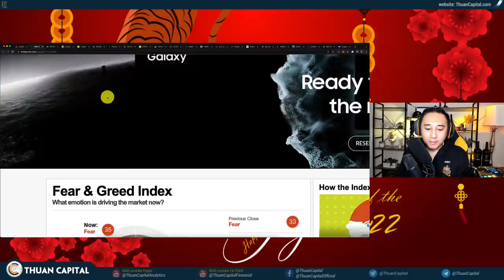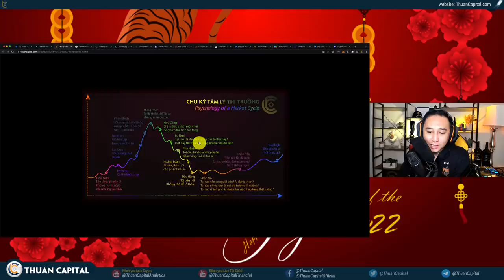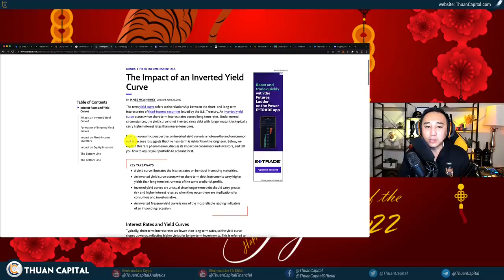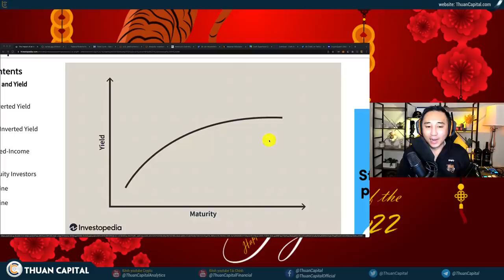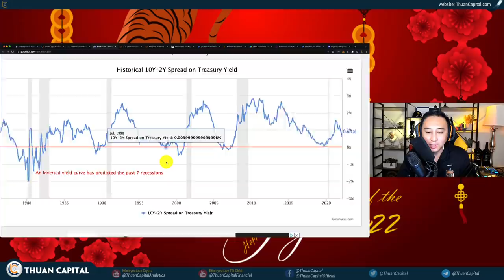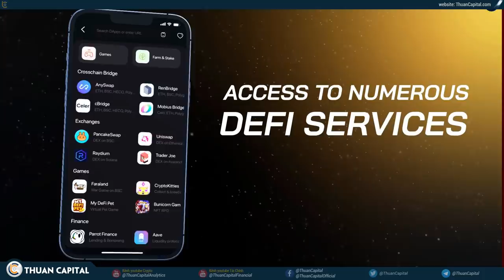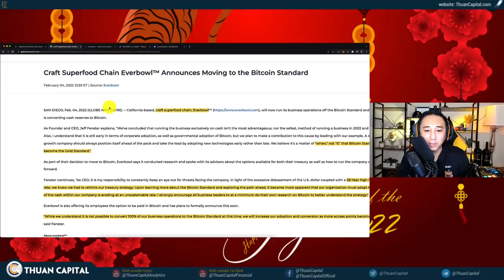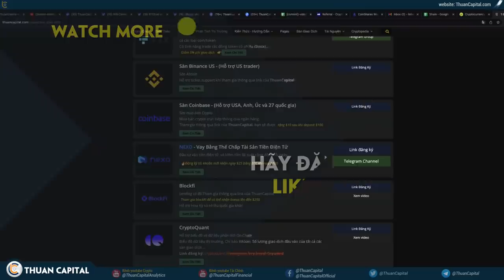1247 - WARNING!!! Đường Cong Lợi Suất Đảo Ngược